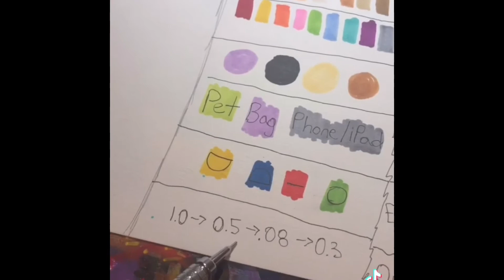GO STOP ART CHALLENGE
Today I’ll be doing the ghost up art challenge from TIKTOK.